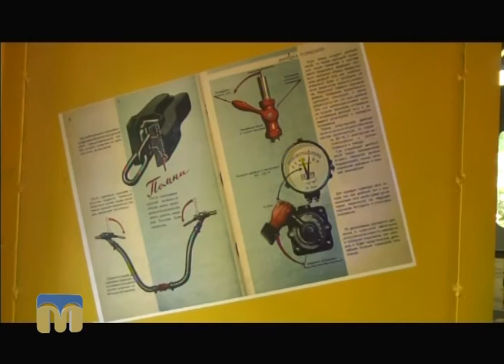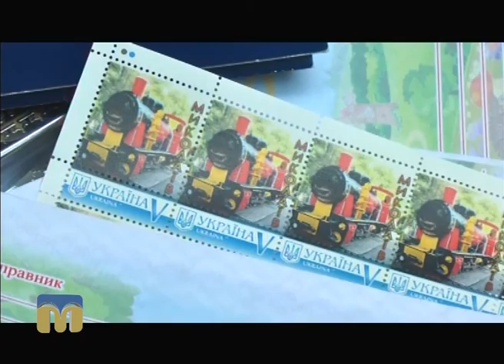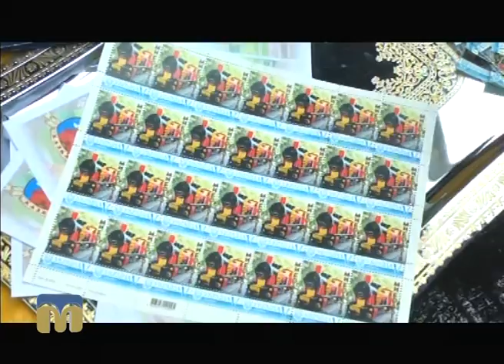ТНМ - сюжет - У “Дитячому містечку “Казка” після ремонту урочисто відкрили паровозик